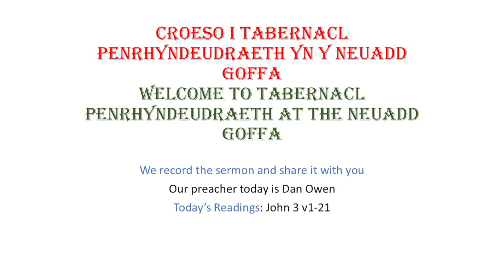Sunday Morning Sermon 29.9.24